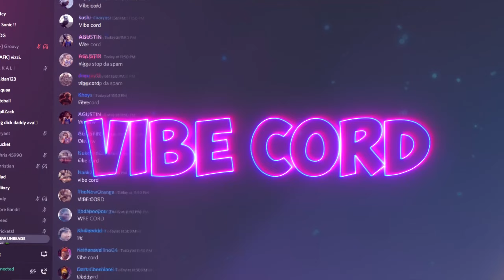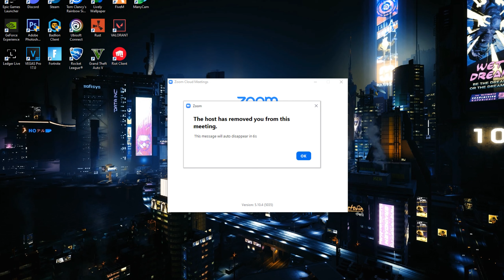Trolling Zoom Classes....But I'm ANDREW TATE!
Today we online zoom bombed karens using Andrew Tate!

Thanks for making it this far! Have an amazing day :)